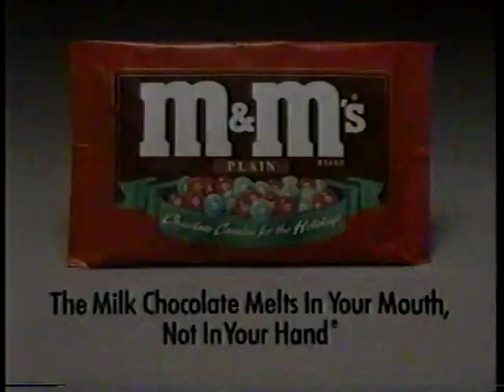1995 Robert Pastorelli for M&Ms TV commercial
1995 television commercial for M&Ms starring Murphy Brown actor Robert Pastorelli. The BetaGems channel also has "1994 Robert Pastorelli for M&Ms TV commercial" and "BB King TV ad for blue M&Ms candy 1995."